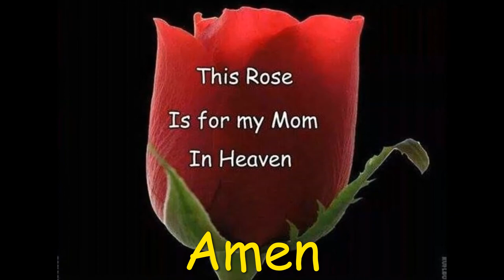Community/Minnesota BLuES Society St. Paul, Minnesota CJ La Manna 2022/ Vomela Inc 75 Yr Anniversary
NaDay Sings @ Twin Cities,,